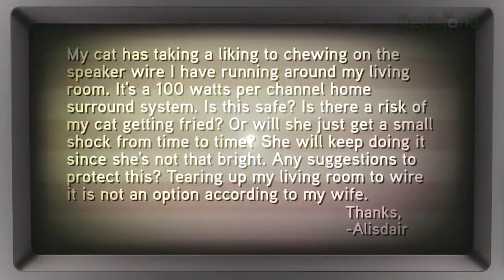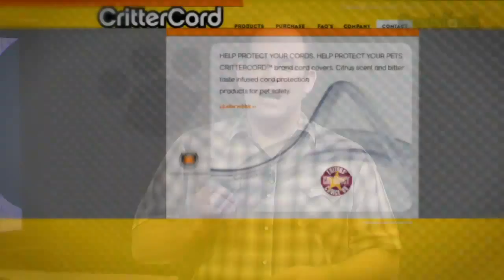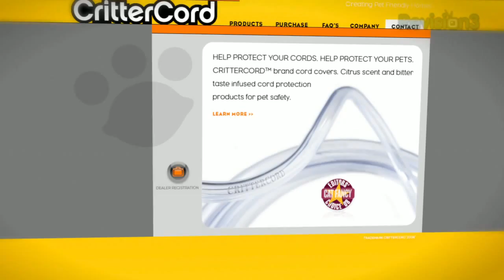Protect Your Cats From Your Electronics! - HD Nation Clips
Can chewing on speaker wire kill your cat? Probably not, but it's still best to dissuade them of the habit. Luckily, there are many ways to break them of it for free... and some dedicated products you can try out, like CritterCord, too. Watch the video to find out the best ways to keep your pets safe.